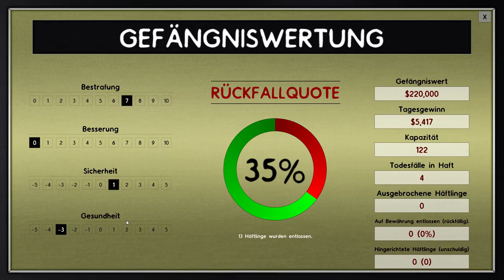PRISON ARCHITECT DER FRAUEN KNAST [S02E16] - Razzia! «» Let's Play Prison Architect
► Let's Play Prison Architect mit Frauen auf German / Deutsch

Alle Rechte zu diesem Spiel liegen bei Introversion Software.

- Wer das ließt war noch nie im Frauen Knast.